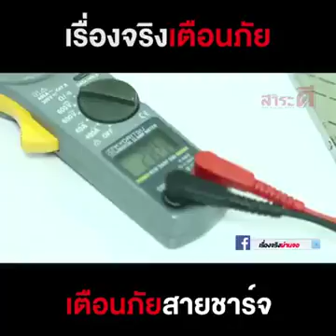เตือนภัย สายชาร์ต